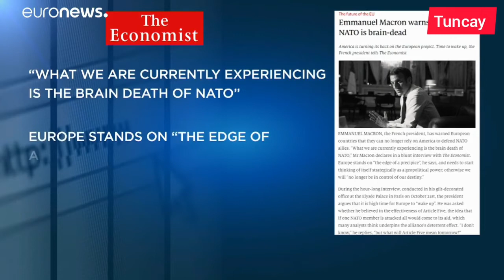France Turquie : à l'origine des tensions entre Macron et Erdogan